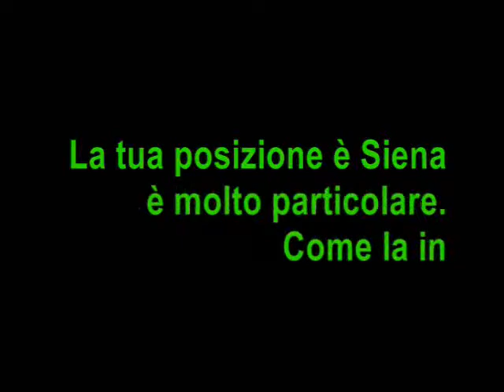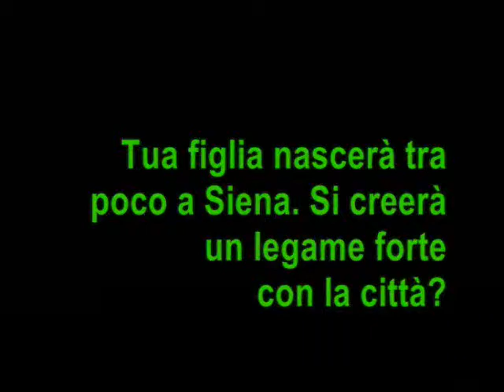Shammond Williams - English version - PART 2